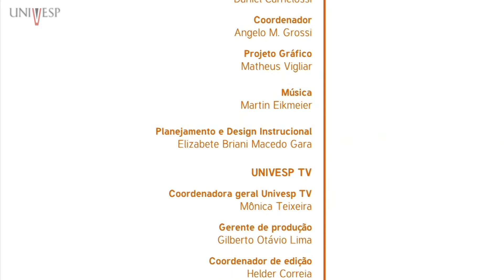Sociologia da Educação - Aula 13 - Dimensões da Educação em Direitos Humanos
Disciplina: Sociologia da Educação - HSE 001
Professora responsável e ministrante: Ana Maria Klein